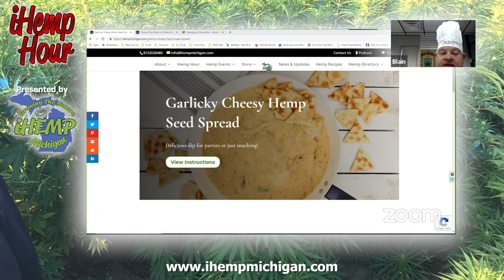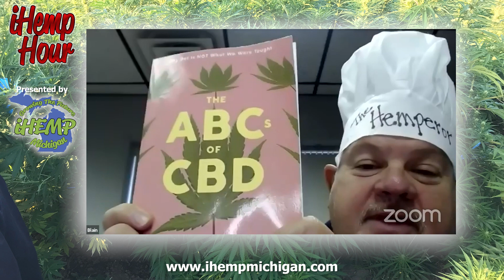The ABCs of CBD | iHemp hour ft Shira Adler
Shira Adler — called the “voice of our time” is a highly-vetted speaker, educator, and renowned author of “The ABCs of CBD: The Essential Guide” (hailed as the “industry bible” and which has sold more than 15,000 copies). Shira is a media wellness personality and an early Pioneer in the integrative wellness space, recognized for having created a first-in-class product series – her Aromatherapy Synergy Sprays – and remains passionately dedicated to “modern alchemy” blending ancient plant-based wisdom with cutting edge science.

Shira started her company, now called Synergy by Shira Adler, in 2011, because she understood the gaping hole in the marketplace for effective, holistic, and integrative care and was looking to create solutions to support her own family as a single mom with two young kids. Shira has launched a large new agritech company: EcoSynergy, LLC to support deeper and more accurate research that upholds both biodiversity and sustainability across both medical and industrial cannabis applications. EcoSynergy expands the vision of eco-innovation: correcting and deeply enhancing cannabioscience research and products, data, and agritech industrial solutions.

Join us on the iHemp Hour as we talk with Shira Adler!